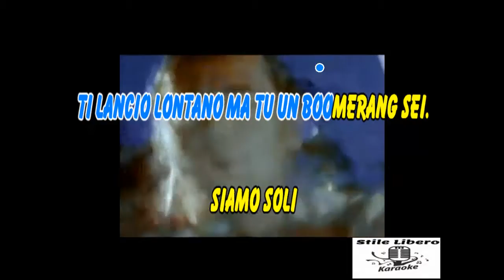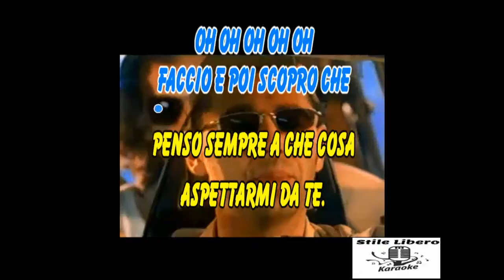KARAOKE FACCIO I CONTI CON TE CON CORI - LUCA CARBONI (Demo)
KARAOKE FACCIO I CONTI CON TE CON  CORI DI LUCA CARBONI (Demo). BELLISSIMO QUESTO PEZZO DI CARBONI DEGLI ANNI 90.

Brano
Faccio i conti con te
Artista
Luca Carboni
SME (per conto di Sony BMG Music Entertainment); UMPG Publishing, LatinAutor - UMPG, UNIAO BRASILEIRA DE EDITORAS DE MUSICA - UBEM, LatinAutorPerf e 3 società di gestione dei diritti musicali